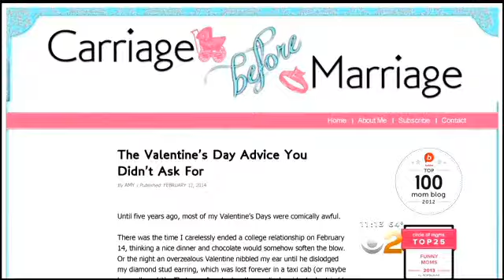Santa Monica Blogger Reaching Out To Fellow Mothers As Secondary Infertility Becomes ...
Blogger Amy Wruble is one of a growing number of women who are finding that  after having their first child it's very difficult to get pregnant with a  second. Andrea Fujii reports.